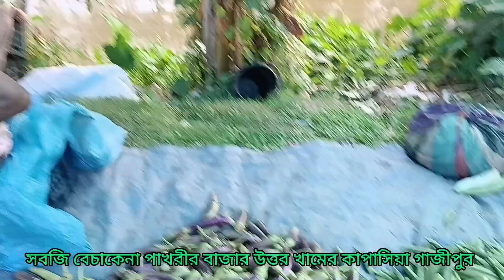সবজির বাজার | সস্তায় বেচাকেনা | Vegetable Market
সবজির বাজার। গাজীপুর জেলার কাপাসিয়া উপজেলার তরগাঁও ইউনিয়নের পাখরীর বাজার। সপ্তাহে বৃহস্পতিবার এই হাট বসে। এখানে গরু মহিষ ছাগলের হাট। সস্তায় বেচাকেনা হয় সবজি।